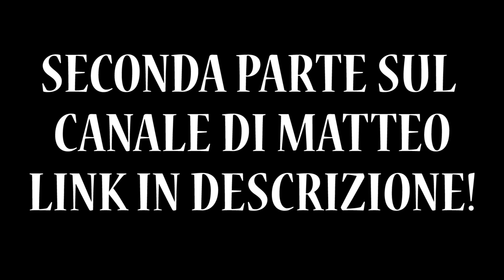COSA NE PENSIAMO DI MALATI DI PALESTRA CON BIASCI E MARCON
Matteo Marcon e Andrea Biasci mi aiutano a rispondere ad un paio di domande tra cui "Cosa ne pensate di Malati di Palestra".
Tutte le risposte sono semi serie e speravamo principalmente di fari ridere e di farvi conoscere un pochino di più noi ed il nostro modo di pensare :)

Per Personal Training Contattami via PM su facebook con la vostra mail e vi contatterò nel minor tempo possibile.